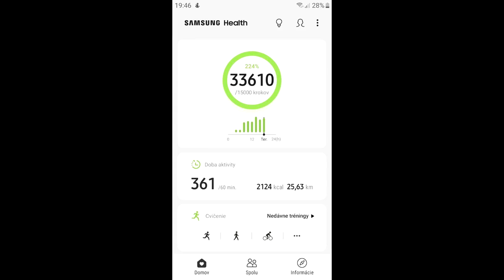Historická turistika, Dobový tábor, Druzia, Lysec - Malý Lysec - Jarabina, Living history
Pohybovali sme sa vo Veľkej Fatre, na trase
Chata Nezábudka - Lysec - Malý Lysec - Jarabiná - Chata Lysec. Celý výlet sme absolvovali za 9 a pol hodiny.